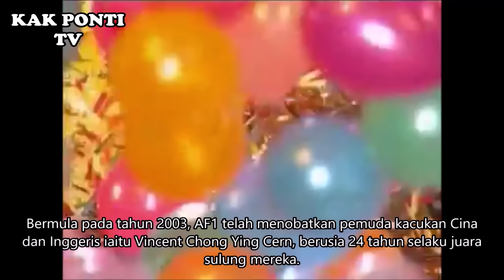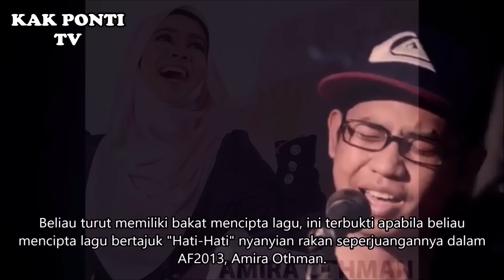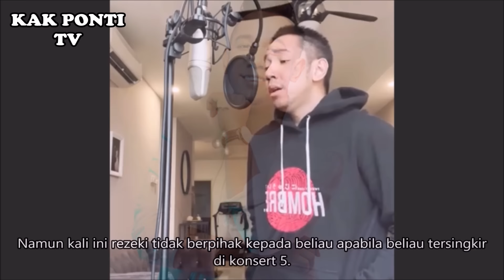14 JUARA AKADEMI FANTASIA : DIMANA MEREKA SEKARANG?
Pernah mencetuskan fenomena yang tersendiri di Malaysia, siapa yang tidak kenal dengan program reality terbitan Astro suatu ketika dahulu iaitu Akademi Fantasia. Menyingkap semula perjalanan reality tv AF, program yang mula bersiaran pada tahun 2003 ini merupakan adaptasi daripada rancangan reality TV yang berasal dari Mexico iaitu La Academia.

Selamat datang ke channel Kak Ponti TV. Hari ini Kak Ponti TV akan menyenaraikan pemenang Akademi Fantasia dari musim pertama sehinggalah ke musim terakhir iaitu AF Megastar.